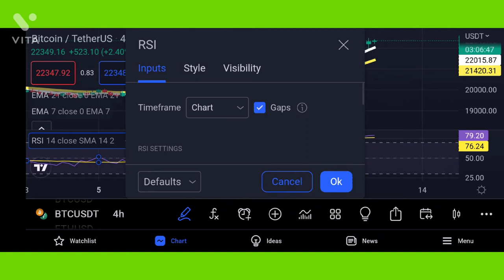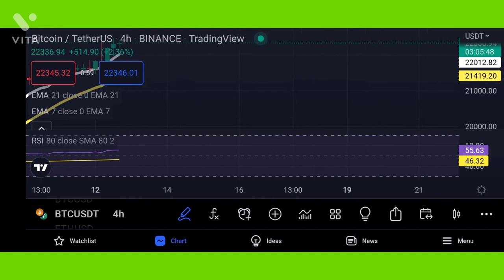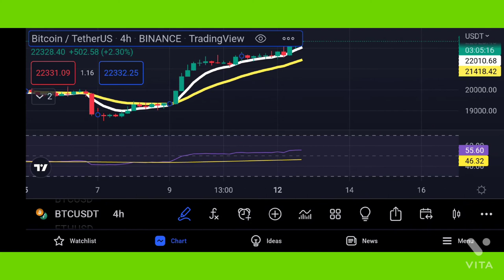On Mobile, How To Use Trading View For Successful Trades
How to use trading view on mobile|Trading view Kaise use Karte hain

Join here to learn about copy trade